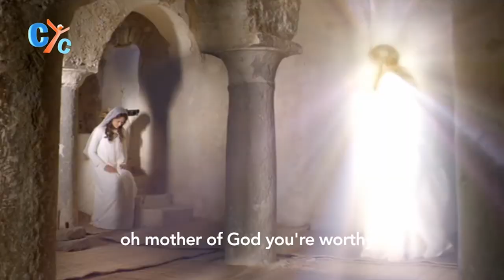Mẹ Chính Nguồn Cậy Trông | Xin Mẹ Đẩy Lùi Nạn Dịch | St Thanh Nhàn I Duy Ninh | Tb Bé Em Cover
Mẹ Chính Nguồn Cậy Trông
Nguyện Xin Mẹ Đẩy Lùi Dịch Bệnh Trên Toàn Thế Giới
Ca khúc "" MẸ CHÍNH NGUỒN CẬY TRÔNG

► Tác Giả - Thanh Nhàn
Phối khí : Duy Ninh
Trình bày : Bé Em

► Lyrik :

Lạy Mẹ là Nữ Vương ban sự bình yên.
Mẹ là ánh sao dẫn đường chỉ lối chúng con.Vượt qua gian nan có Mẹ đoàn con vững bước.Vững tâm an bình.
Mẹ chở che nâng đỡ đời con.
( trần gian hôm nay) đang đắm chìm trong cảnh lầm than.hận thù ghen ghét hay ôn dịch nghèo đói gian tham.chúng con cậy trông nơi Mẹ yêu.kêu xin cùng chúa qua lời cầu.nguyện chúa xót thương.
đẩy lui ôn dịch tà thần.

Đk:(Ôi Maria chúng con xin dâng lên Mẹ)
cả thế giới chúng con xin Mẹ thương chở che giữ gìn.
Mẹ chính nguồn cậy trông cho những ai sống trong thất vọng.
(và là nguồn ủi an cho đoàn con giữa nơi trần gian)

(Ôi Maria chúng con ca khen danh Mẹ )
là Nữ Vương bình an cho những ai gặp bước gian nan.
(xin dâng lên mẹ yêu)
đoàn chúng con trên nơi dương trần.nguyện Mẹ thương đỡ nâng.
(cho hồn con vui sống an bình)

2:
(trần hoàn còn lắng lo kiếm tìm lợi danh)
bỏ đường chính ngay để tìm lạc thú an vui.giận hờn ghen tuông oán thù lo âu nghèo đói.thiếu đi nụ cười vì trần gian thiếu vắng niềm tin.
(cậy trông lên Chúa)
thương nhân từ ghé mắt nhìn xem.dủ lòng thương xót cho nhân loại được sống an vui.có Mẹchở che thương đỡ nâng.bên con ngày tháng trong cuộc đời.lòng con sướng vui.
bình an chứa chan tâm hồn